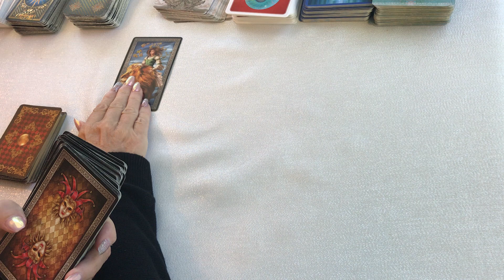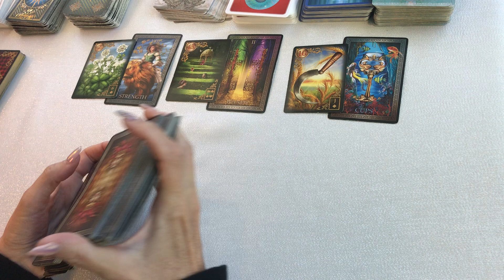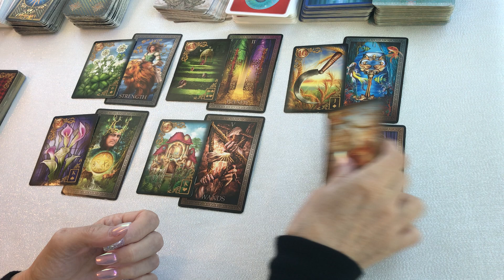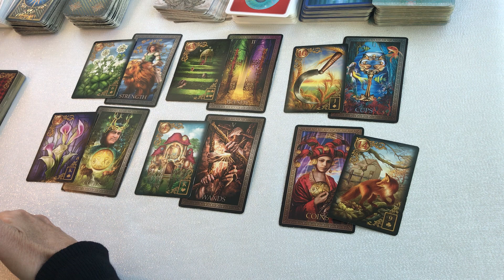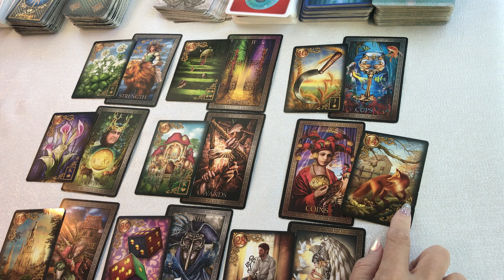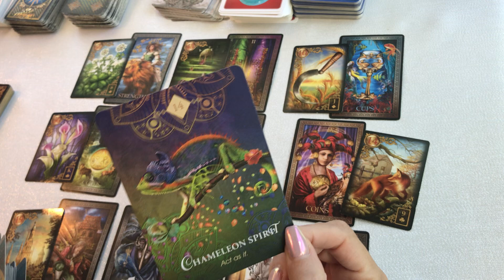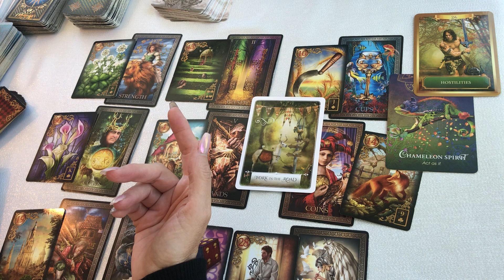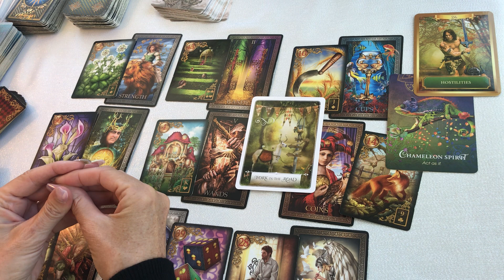CAPRICORN WOW THIS IS POWERFUL TAKING YOUR POWER BACK, BEST READING EVER BIG CHANGES, CHOICES AHEAD